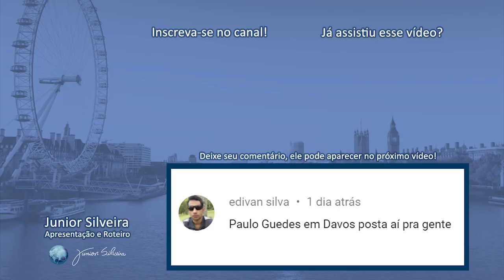Brasileira fala inglês com Joaquin Phoenix [CORINGA]